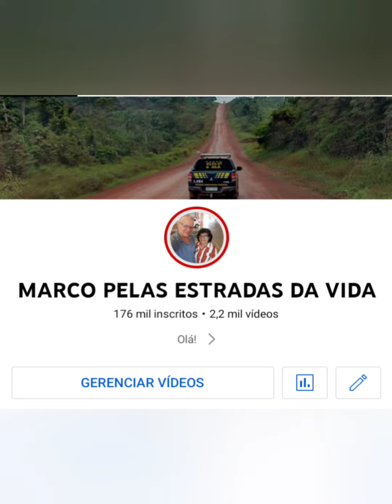Exija seus Direitos Eu peguei o meu Colete Salva Vidas